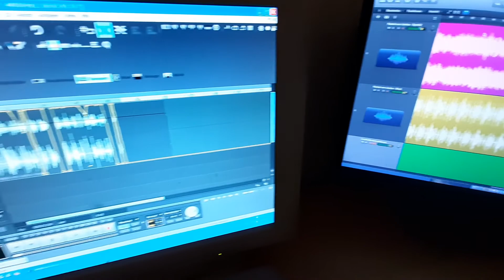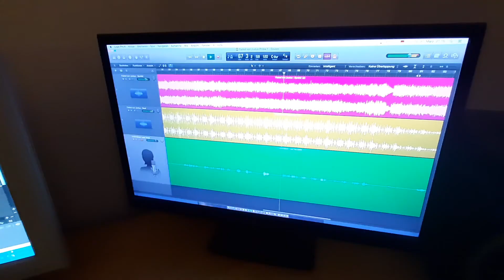Faded - VILOUKIDS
Justus Lieblingslied im März 2020!
Natürlich musste er es einspielen und produzieren - und dann musste dazu natürlich ein Video!